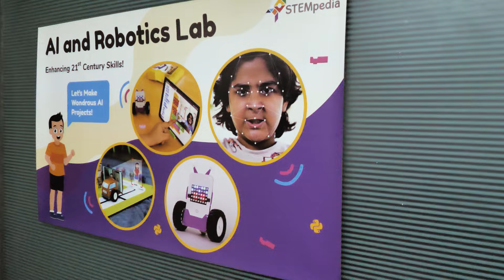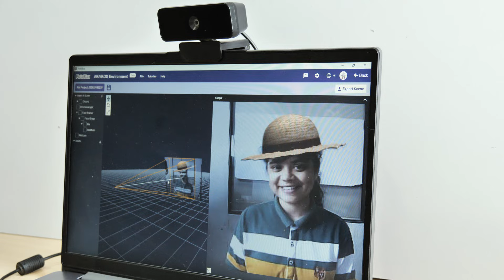AI and Robotics Lab for Schools - Curriculum and Books aligned with CBSE AI Skill Subject & ICSE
Artificial Intelligence (AI) and Robotics Lab for schools is a holistic package to provide complete solutions with DIY robotics kits, class-wise books on AI, coding software (PictoBlox), teaching resources, and learning management systems to impart the best coding, AI, and robotics education with hands-on learning, functioning as a Composite Skill Lab aligned with CBSE, ICSE, and NEP 2020.

Chapters:
0:00 Introduction
0:17 AI and Robotics Lab for School
0:30 Infrastructure required for AI and Robotics Lab
0:41 AI, Coding, and Robotics Curriculum with Books as per CBSE and ICSE
0:52 AI and Coding Platform - PictoBlox - Block-based and Python coding
1:04 DIY AI and Robotics Kits - Quarky
1:15 Teacher Training Program for CBSE and ICSE Schools on AI and STEM
1:33 AI, Coding and Robotics Projects Created by Students
1:45 Testimonials of STEM Educators

Our AI and Robotics Lab is designed with a grade-wise, certified curriculum for classes 1-10 and is aligned with the CBSE Skill subject syllabus (coding, AI, Data Science, electronics hardware, and ICT), the CISCE-ICSE AI framework, and the NEP 2020 guidelines.

It comes with PictoBlox, our Coding and AI platform, which works on block-based and Python coding to empower students to program robots and AI projects, with Machine Learning and AR/VR environments.

With Quarky AI and Robotics education Kits, which come with numerous practical activities such as self-driving, home and industrial automation, and face detection, for engaging learning.

As per the subject codes published by the government and currently included in the school curriculum, CBSE Subject Code 901 (AI), 910 (Coding), and 911 (Data Science) are applicable from Class 6 onwards; Subject Code 402 (IT) and 417 (AI) for Classes 9 & 10; and Subject Code 802 (IT), 843 (AI), and 844 (Data Science) for Classes 11 & 12, along with ICSE Subject Code 66.

We also provide on-site capacity training for computer teachers for efficient functioning with year-long hand-holding and end-to-end support. Our teacher training includes 15 hours of Continuing Professional Development.

It covers the necessary experiential education Section 4.23 of NEP 2020 for hands-on, arts-integrated, project based learning, and storytelling-based methods as standard across STEM subjects.

Credits: The image at 1 minute 12 seconds is from AWS Girls Tech Day and is used solely for showcasing how students are indulging in AI and Robotics activities. The use of images is not meant to harm any individual or anyone's rights.